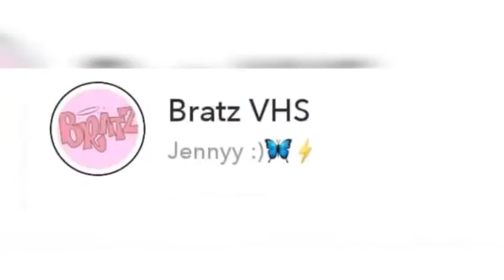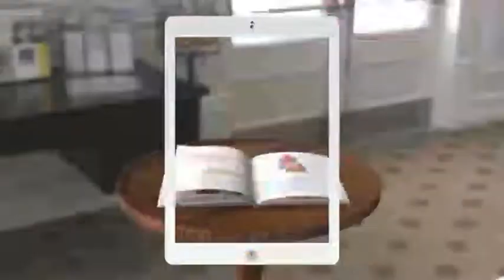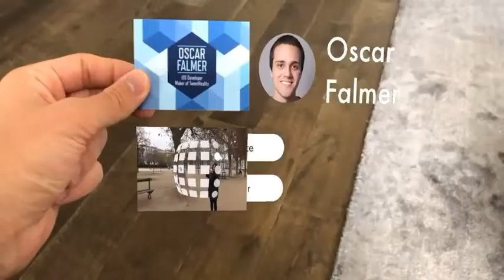Augmented Reality Explained in Hindi Urdu l Master Faheem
In this Video you are going to know about an amazing new Technology called Augmented Reality or AR Technology . Some other search queries for this are: Augmented reality in education,
Augmented Reality Explained in Hindi Urdu,
What is augmented reality in hindi,
What is augmented reality and how does it work,
Augmented reality automotive industry,
Augmented reality use cases,
Augmented reality healthcare,
Virtual augmented reality differences, Augmented reality solution,
Augmented reality marketing,